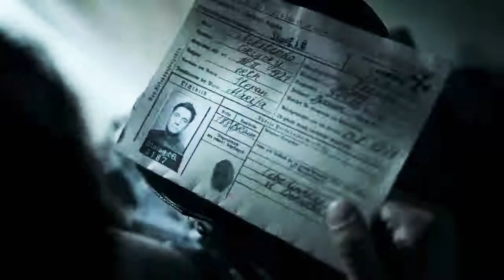🌀Новые ТРЕЙЛЕРЫ 2021